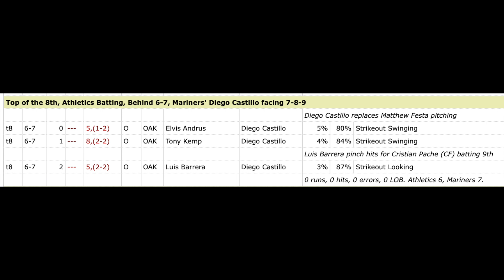Diego MANHANDLES The A's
A's @ Mariners 5/23/2022

Diego Castillo Strikes out the side.